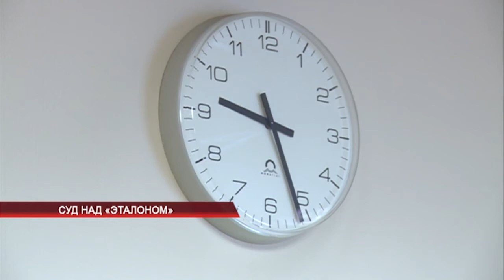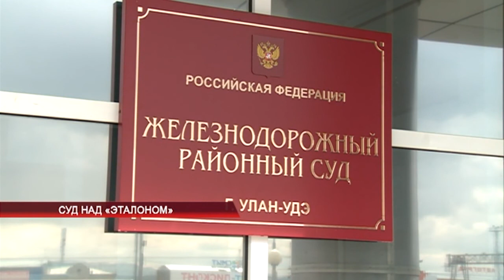Суд над "Эталоном"